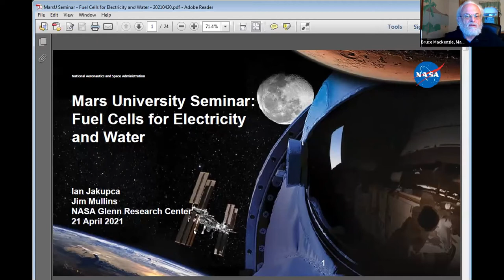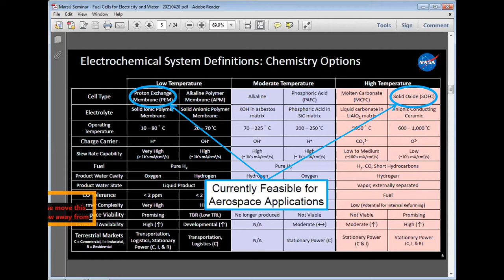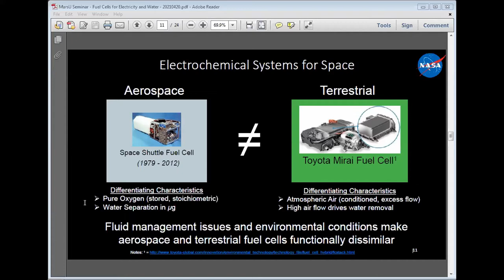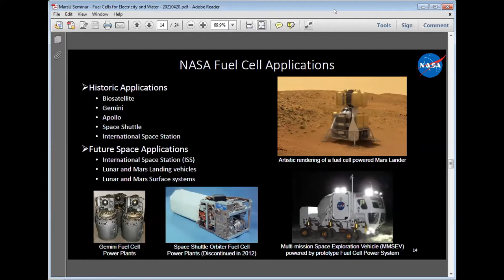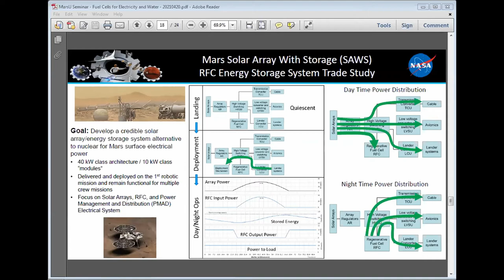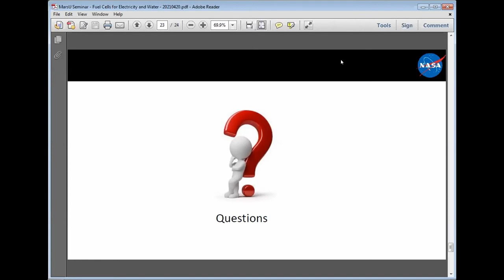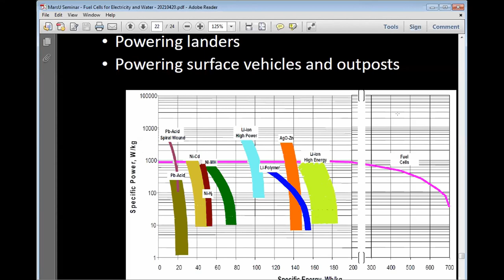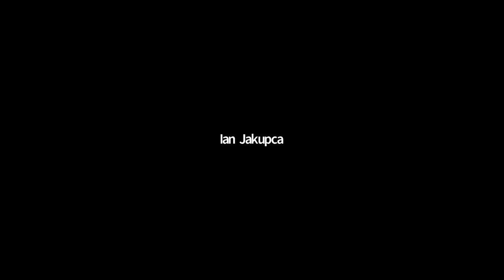Mars University Seminar - Fuel Cells for Electricity & Water - April 21, 2021